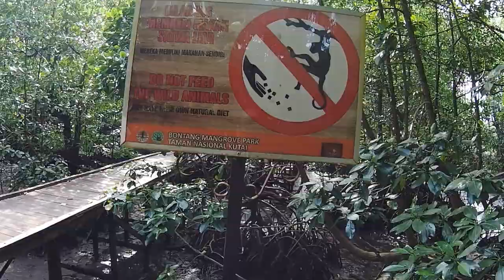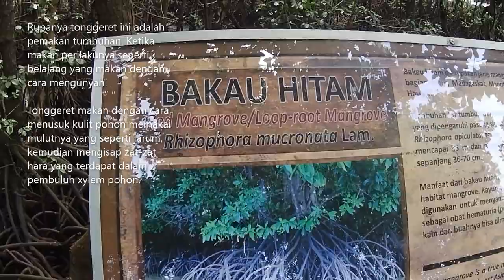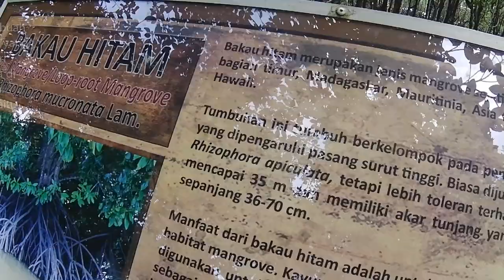Cerita Mangrove Dan Membangun Cinta - Bontang Mangrove Park (Part 2)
Bontang Mangrove Park

Bontang Mangrove Park memiliki banyak sekali tempat foto yang instagramble yang sangat cocok untuk rekreasi keluarga sehingga mempererat hubungan yang berjarak. Bisa juga buat teman-teman yang ingin bertafakkur alam karena tempat ini menyuguhkan banyak sekali keagungan ciptaan pencipta sehingga bisa menambah iman kita kepadanya.

Sebagai nasehat buat kawan-kawan jika ke tempat wisata hendaknya tidak meninggalkan apapun kecuali jejak. Di perjalanan kami menemukan satu bungkus berisi pukis yang sudah tidak baik. Karena salah satu ajaran Nabi Shollalahu alayhi wasalam adalah menyingkirkan halangan yang ada di jalan, dan sampah adalah salah satu gangguan di jalan jadi janganlah membuang sampah sembarangan.